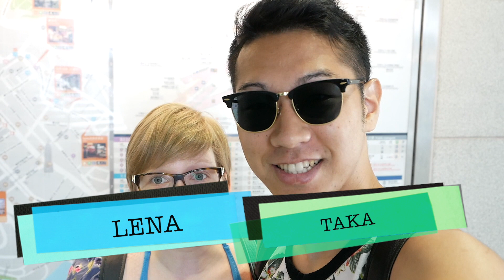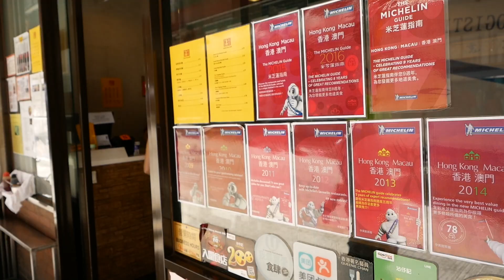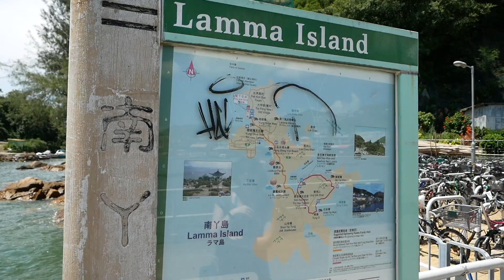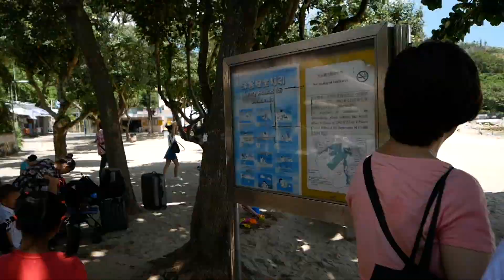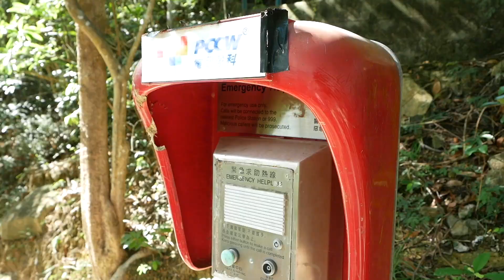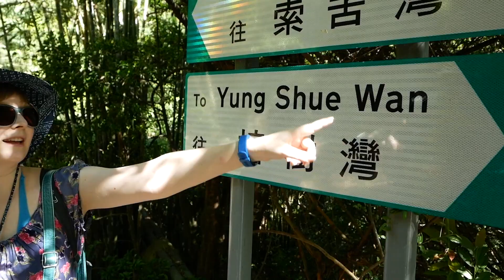香港のリゾート地、ラマ島ビーチに行ってきた！ 【世界一周 #2】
世界一周1カ国目「香港」にてラマ島のビーチをENJOY！
綺麗な海、美味しいシーフード、This is the LIFE！！
ビーチをENJOYした後は香港の100万ドルの夜景に感動！！